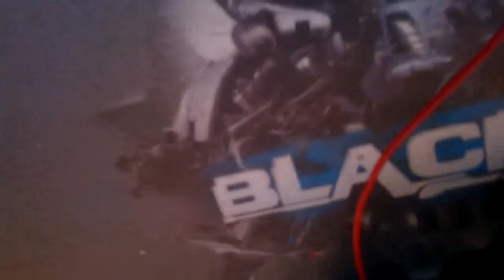Inversor Voltage 1.5V a 230V Transformador Reciclado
Energia libre toroidal punto cero con inversor echo con transformador y electronica reciclada